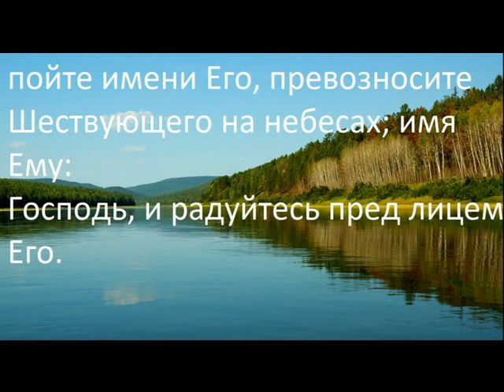сборник христианских песен Прославление